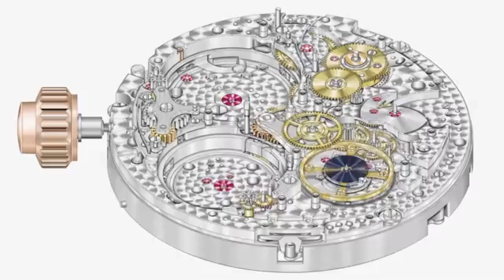EL RELOJ MÁS CARO DEL MUNDO 31 MILLÓN DE USD